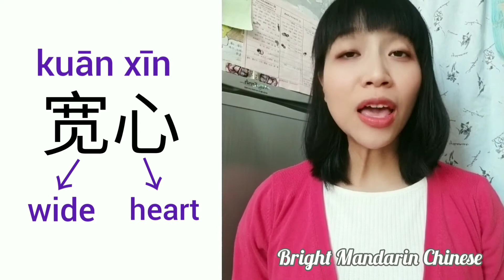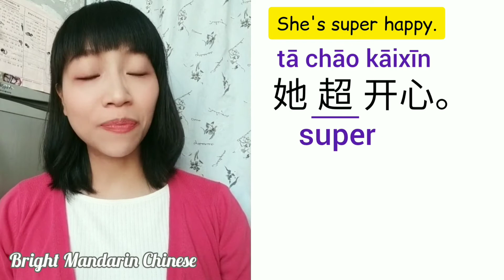Words about emotion in Chinese | Words and Expression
👉Here is the Timestamps for your reference.
00:07      Positive emotion in Chinese
02:27      Negative emotion in Chinese

😄WORDS about Positive Emotion in Chinese
开心  kāi xīn
高兴  gāo xìng
快乐  kuài lè
to be happy; to be cheerful

宽心  kuān xīn
to be relieved

兴奋  xīng fèn
to be excited

满足  mǎn zú
to be contented

惊喜 jīng xǐ
to be surprised

自豪 zì háo
to be proud

🔸Sentence Pattern
sb.＋超＋emotion
(超 chāo  super)

她 超 开心。She's super happy.
因为 她 收到了 很多红包。
Because she received a lot of red packets.

他 超 宽心。He felt really relieved.
因为 他 终于 找到工作 了。
Because he got a job finally.

我 超 自豪。I felt super proud.
因为 我 通过了 HSK6级 考试。
Because I passed the exam of HSK6.

😮Words about negative emotion in Chinese
to be sad
伤心   shāng xīn
难过   nán guò
痛苦   tòng kǔ

to be tired
累       lèi

to be anxious
焦急   jiāo jí

to be angry
生气   shēng qì

to be nervous
紧张    jǐn zhāng

to be afraid
害怕    hài pà

to be disappointed
失望    shī wàng

to be awkward
尴尬    gān gà

🔸Sentences
wǒ hěn nánguò
我 很   难过。 I am very sad.

wǒ hěn lèi
我 很   累。     I am very tired.

wǒ hěn jiāojí
我 很   焦急。 I am very anxious.

wǒ hěn shēngqì
我 很   生气。 I am very angry.

wǒ hěn shīwàng
我 很   失望。 I am very disappointed.

wǒ hěn jǐnzhāng
我 很   紧张。 I am very nervous.

wǒ hěn hàipà
我 很   害怕。 I am very afraid.

wǒ hěn gāngà
我 很   尴尬。 I am very awkward.